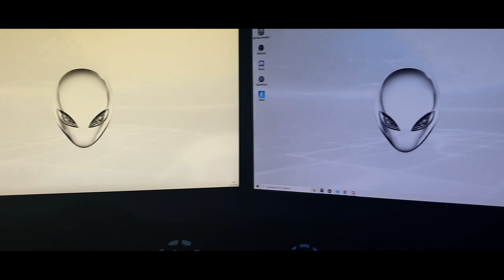der BESTE NEUE MODUS in Fortnite! WEIHNACHTEN mit Alienware!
Fortnite 7777 Likes wären nice!